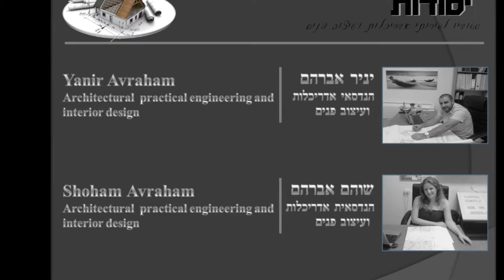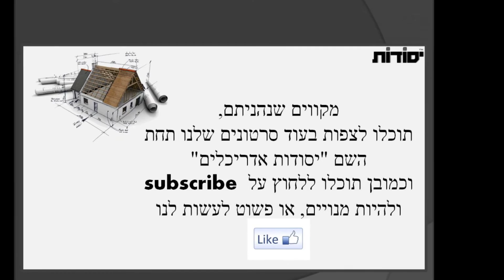יסודות אדריכלים - רענון גינה באשקלון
לפעמים לא צריך הרבה כדי להפוך גינה לנעימה יותר... בהשקעה קטנה הצלחנו להפוך גינה עם משטח בטון משעמם, לגינה ירוקה מלאה שמחת חיים.